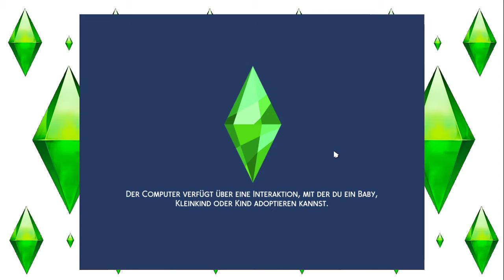Sims 4 - Inselleben #140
Die Schwestern Enya und Emily sind frisch auf die Insel gereist, um
ein schönes Leben zu leben. Erlebe mit mir ihre Geschichte :)

Release: 21. Juni 2019
Entwickler: The Sims Studio/Maxis
Publisher : Electronic Arts